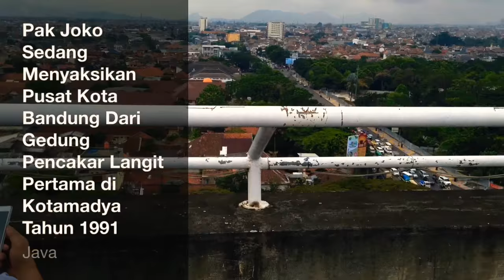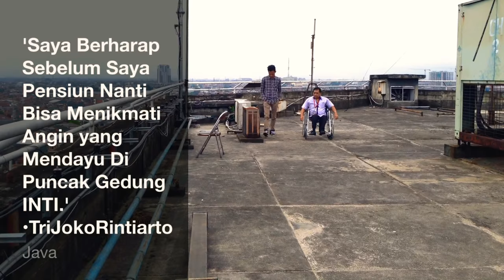Bapak ini Menunggu Selama 27 Tahun Untuk Bisa Naik ke Roof-Top Gedung Kantornya. Hidup Persib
PT INTI (Persero) Gedung Pusat Teknologi Berada di Pusat Kota Bandung. Dekat Dengan Monumen Bandung Lautan Api // TEGALEGA.